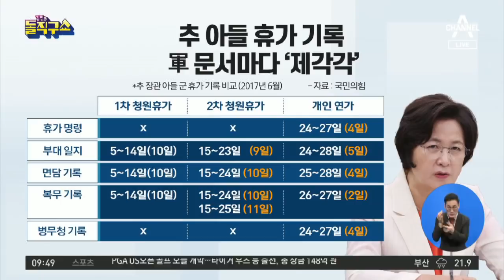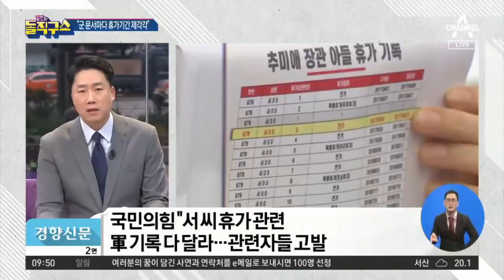추미애 아들 휴가 기록…軍 문서마다 ‘제각각’ | 김진의 돌직구 쇼 571회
동아 ＂軍 문서마다 휴가 기간 제각각…병무청 자료엔 병가 기록 없어＂

한국 野 ＂秋 아들 부대일지·면담 등 휴가 일수·기간 다 달라＂